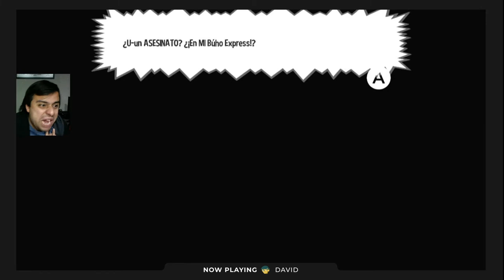¡Nos Hackearon! Cuando Las Aves Atacan y Resolvemos Un Asesinato | 03 | A Hat In Time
En este capítulo de Xenomenoide, nos aventuramos a tercera parte de A Hat In Time, un asesinato ha sucedido en el tren de los búhos y será nuestro labor encontrar al culpable y darle justicia, las cosas se ponen interesantes cuando nosotros tal vez también seamos los asesinos.

Seal: vinsel_castro
David: dc.alley
Mario: mariiokennedy
Javi: javierdernt

Xenomenoide

Xenomenoide